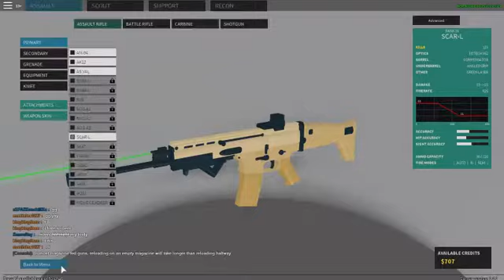ROBLOX OF DUTY?!?!